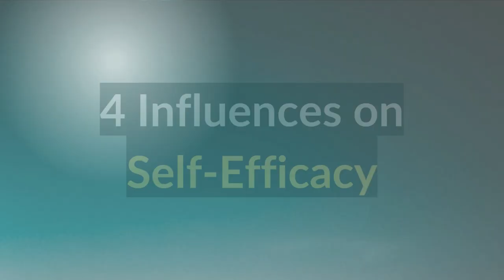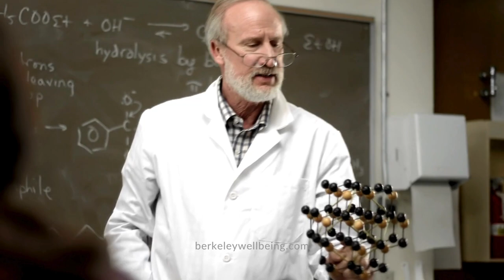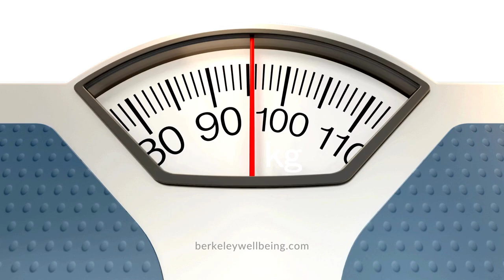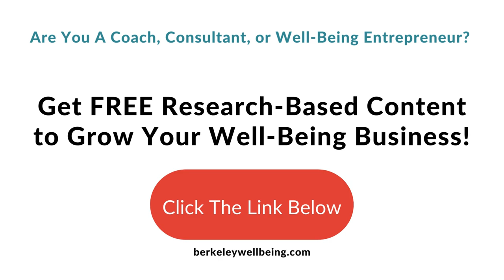Self-Efficacy: Theory, Examples, and Tips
Today we’re going to explore self-efficacy, which is the belief that we can succeed in a given situation. We’ll define self-efficacy, talk about how it develops, explore self-efficacy research, discover some examples, and discuss tips for how to improve your self-efficacy.

** We Create Science-Based Content, Courses, & Tools for You So That You Can Build a Massively Successful Business That Promotes Well-Being in Your Community!

Related Resources:
Self-Doubt: Definition, Causes, & How to Overcome It

Timecodes:
00:00 - Intro
00:35 - What Is Self-Efficacy?
03:07 - How Does Self-Efficacy Develop?
06:33 - Self-Efficacy Research
08:09 - Self-Efficacy Examples
09:05 - Self-Efficacy vs Self-Esteem
09:55 - How To Improve Self-Efficacy